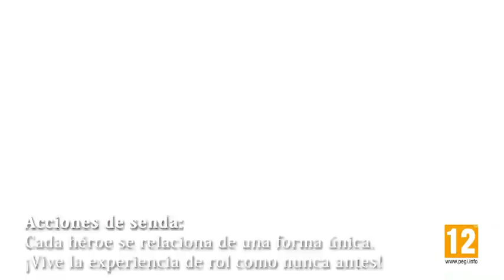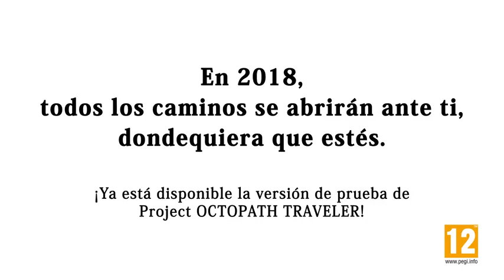Octopath Traveler Tráiler Nintendo Direct Switch